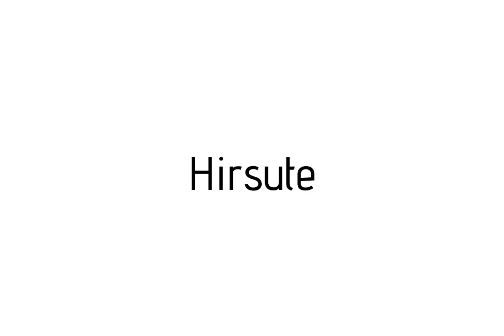How to pronounce Hirsute / Hirsute pronunciation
Raccoon teaches you how to pronounce Hirsute . Raccoon vous apprends a prononcer Hirsute . Como pronunciar Hirsute